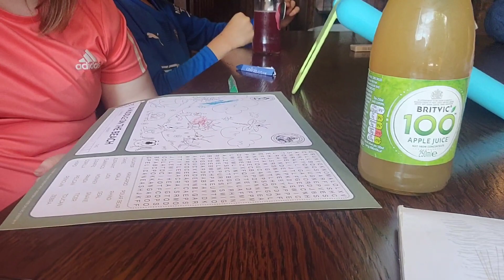our camping 🏕 trip day 2. flat Tyre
yep we had a flat Tyre on the trailer. but we got it sorted. we are all very tired after a long day.